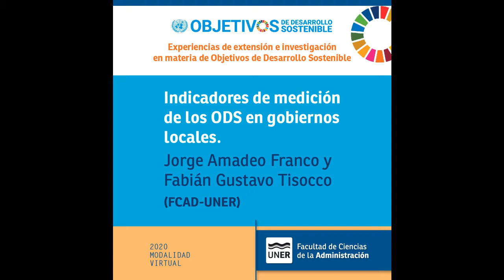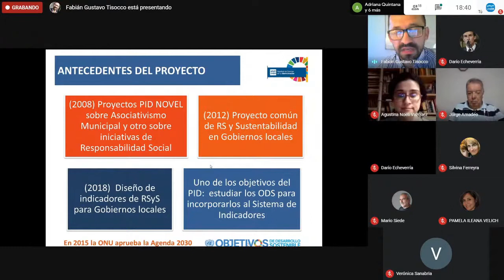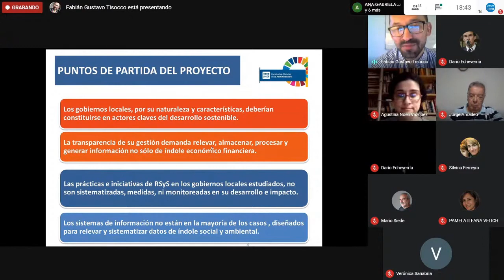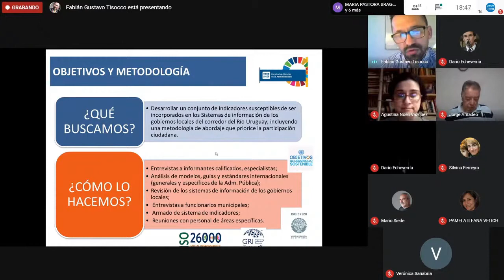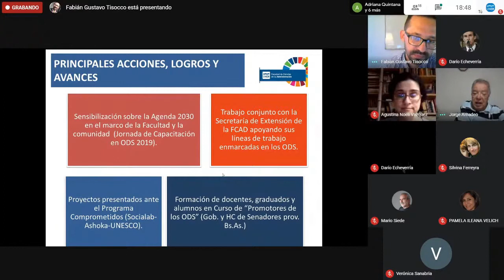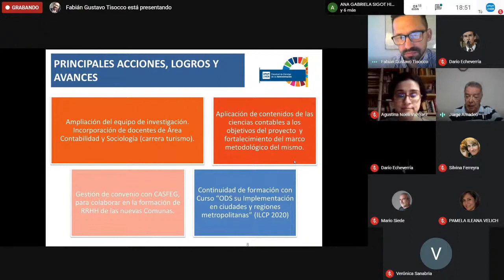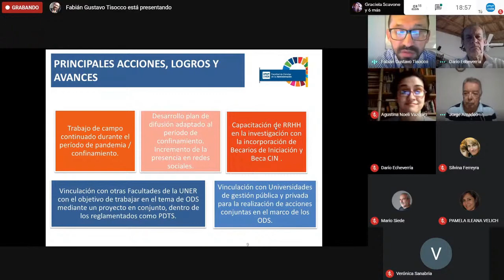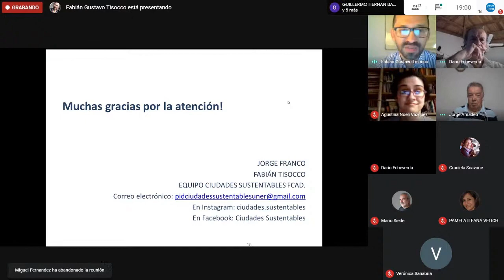Indicadores de medición de los ODS en gobiernos locales